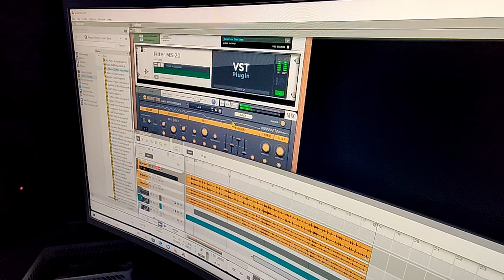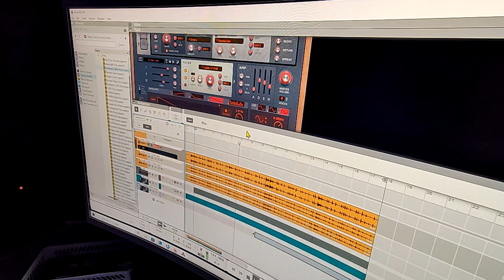Mentalism - Zeissler Music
Reason 10 lite project.